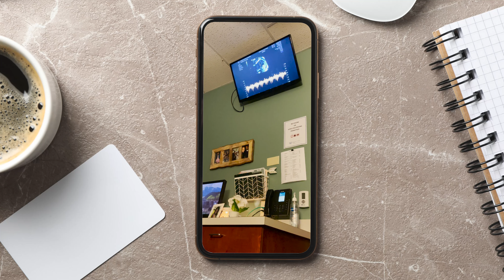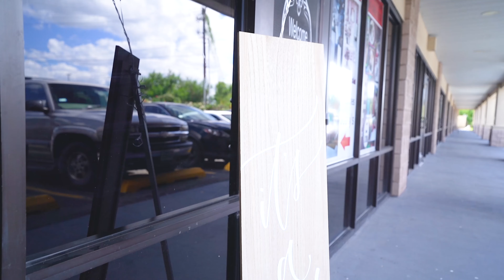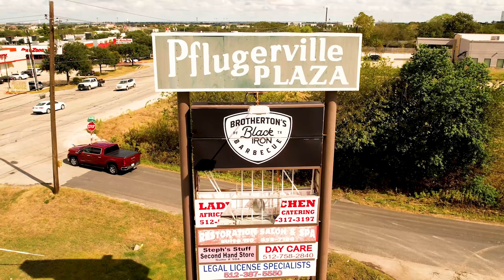Whats New To Come With This Channel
Visit: Meekmonstermedia.com
If you need help building your brand, videography, logo designs and more.

Meek Monster Media
Austin, Tx